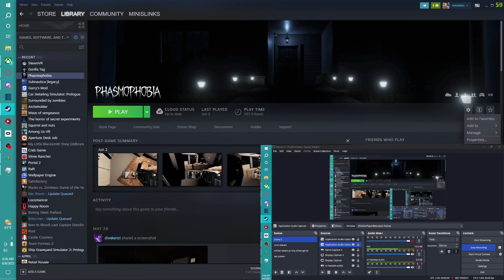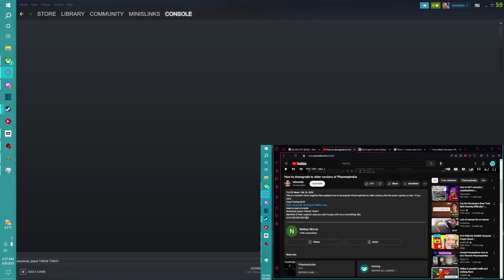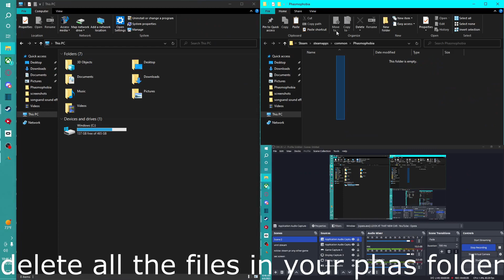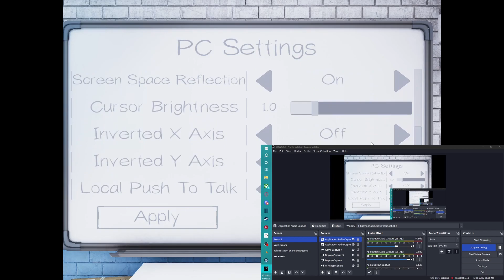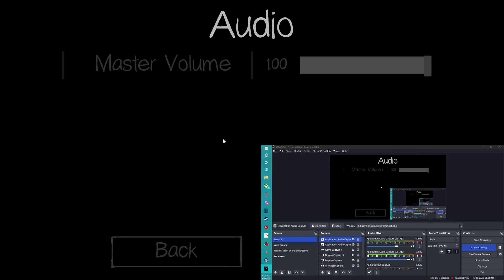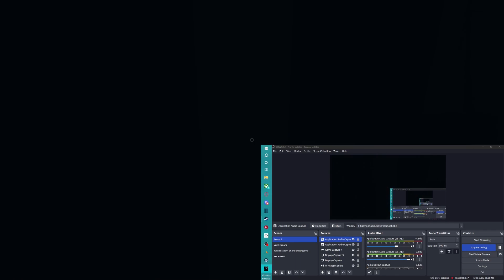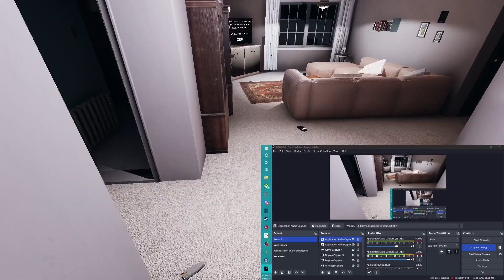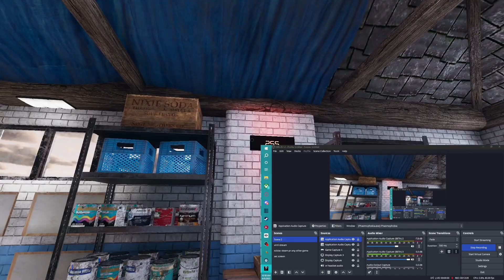how to play the old phasmophobia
steam://open/console
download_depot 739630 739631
manfest i used
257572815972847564